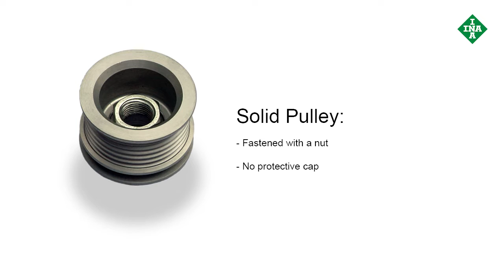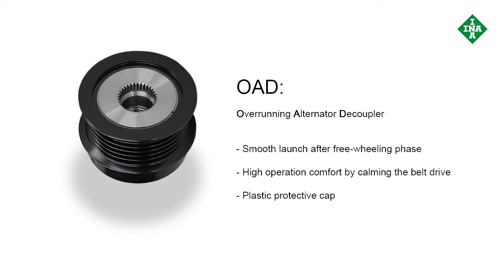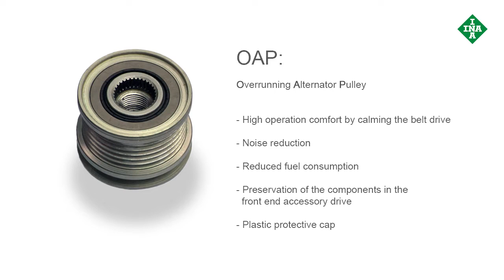Explained: Overrunning Alternator Pulley / Decoupler – Function and Inspection – INA OAP, OAD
An overrunning alternator pulley enables smooth running of the multi-ribbed belt, which helps to protect the components of the front-end auxiliary drive. This also reduces noise and fuel consumption.
A defective overrunning alternator pulley causes strong vibrations in the multi-ribbed belt. This in turn results in the components of the front-end auxiliary drive being subjected to high forces and can lead to a broken belt tensioner.
The INA special tool (part no. 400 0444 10) can be used to carry out professional inspection and replacement of the overrunning alternator pulley.
Incidentally, nowadays an overrunning alternator pulley is installed in one out of every four vehicles.

OAP = Overrunning Alternator Pulley
OAD = Overrunning Alternator Decoupler

INA OAP and OAD Overrunning Alternator Pulleys/Decouplers are available individually or in INA FEAD KITs for vehicles from
Audi, Seat, Skoda, Volkswagen, BMW, Mercedes, Ford, Opel, Hyundai, Kia, Volvo, GM, Citroen, Renault, Fiat, Alfa, etc. (Complete list in Schaeffler Aftermarket catalog)

▬ 👨🏻🔧 REPXPERT Website for Professional Mechanics ▬▬▬▬
- Schaeffler product information - LuK, INA and FAG
- Complete parts catalogue - search make, model or part number
- Diagnostics, repair and service guides
- Trainings
- Installation videos
- Bonus program